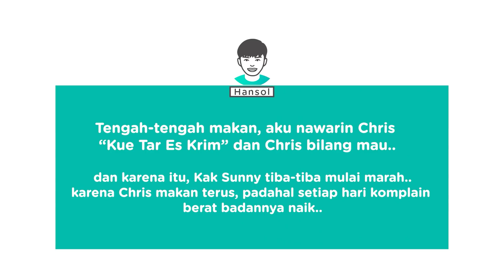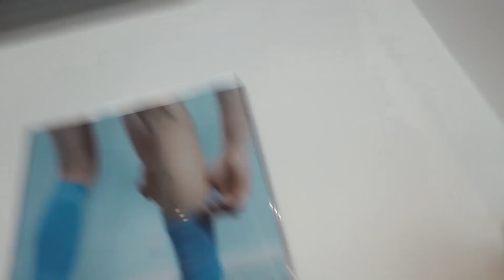Diajak ngevlog seharian.. ternyata malah dikerjain..